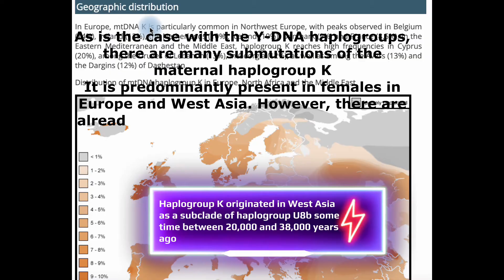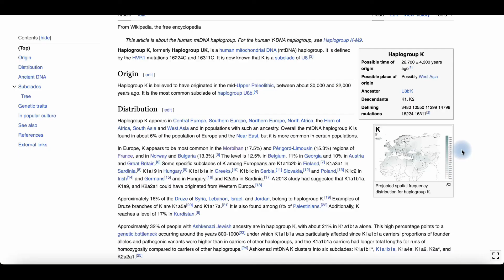Ötzi Maternal Haplogroup. The most distribution 🌍 of maternal haplogroup K mt-dna regions !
The Maternal Haplogroup of Ötzi!